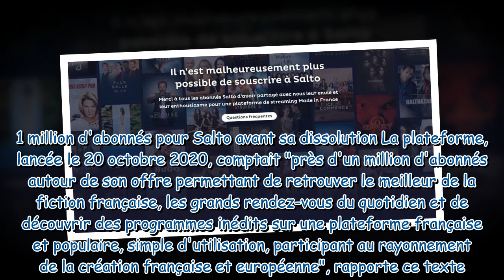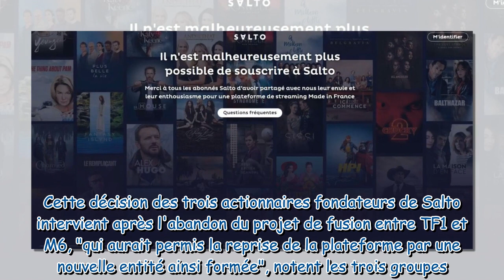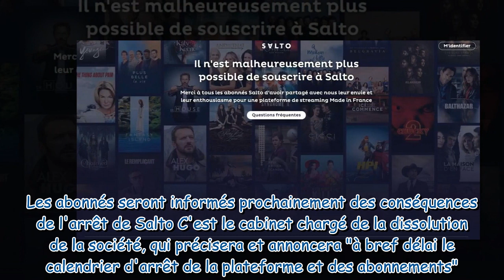Salto c’est fini ! TF1, M6 et France Télévisions annoncent la dissolution de la plateforme